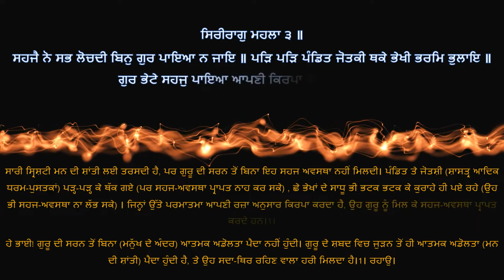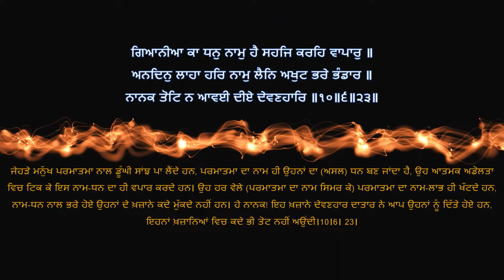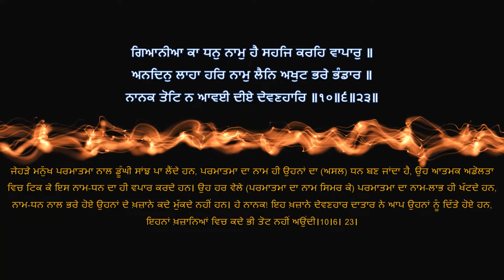Shri Guru Granth Sahib G Punjabi Explanation Page 68 || Siri Raag - Ashtpadian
ਸ਼੍ਰੀ ਗੁਰੂ ਗ੍ਰੰਥ ਸਾਹਿਬ ਜੀ ਦੀ ਸਰਲ ਪੰਜਾਬੀ ਵਿੱਚ ਵਿਆਖਿਆ - ਪੰਨਾ 68 || ਸਿਰੀ ਰਾਗ –  ਅਸ਼ਟਪਦੀਆਂ  ||